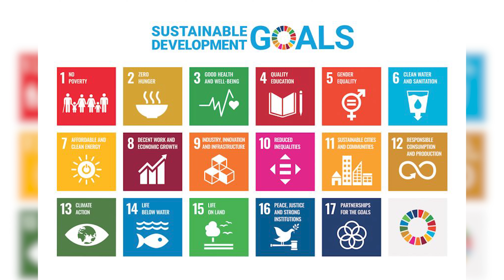Sustainable Organisations Research Group | University of Worcester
Dr Catharine Ross; Senior Lecturer in Human Resource Management, provides an insight into the work of the Sustainable Organisations Research Group.